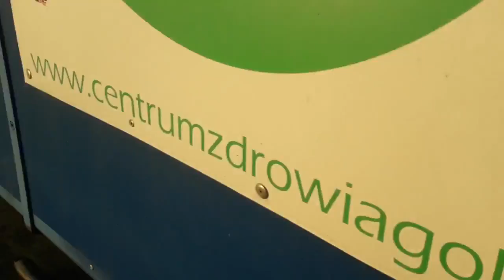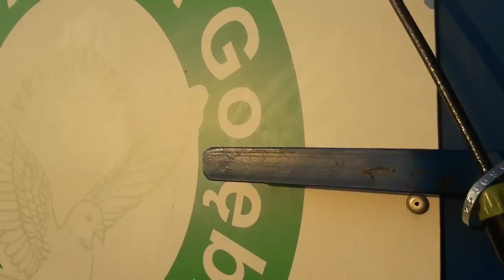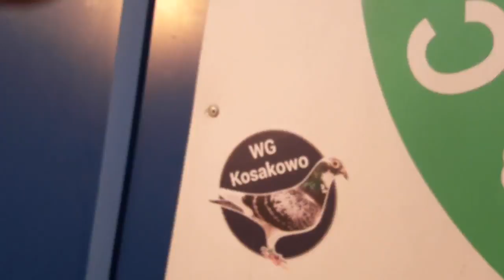WG Kosakowo - wypuszczenie gołębi - 05.09.2017r.